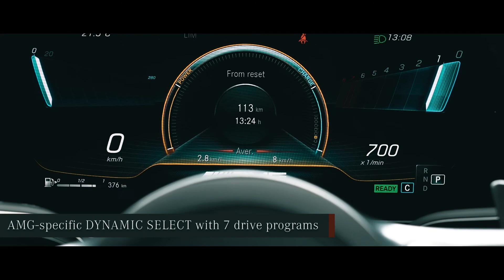Make your mark with the best |The new Mercedes-AMG GLE 53 4MATIC+ Coupé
Make your mark with the best. The new Mercedes-AMG GLE 53 4MATIC+ Coupé has arrived here at Mercedes-Benz Sundaram Motors Chennai, marking the entry of the 53 series for the first time ever in India. Watch the exclusive handcrafted presentation of the new Mercedes-AMG GLE 53 4MATIC+ Coupé by team Sundaram AMG Performance Center, to know what the Star can do on the road and beyond.